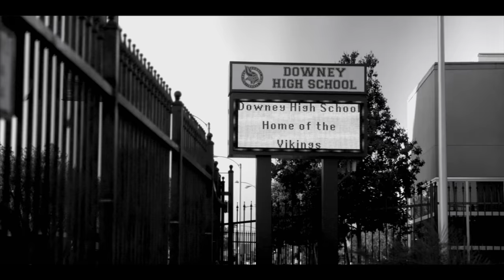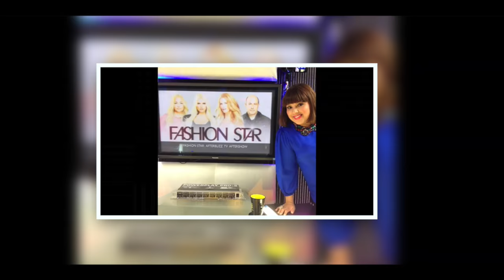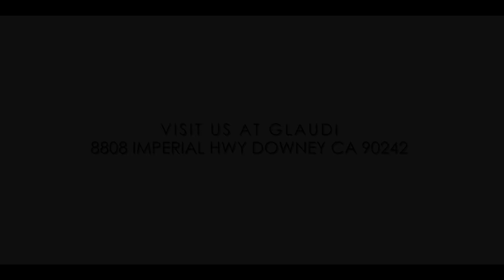THE GLAUDI STORY: JOHANA HERNANDEZ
Written, Directed & Shot by Saul E. Rodas

Glaudi Bridal by Johana Hernandez

Video Produced Filmed & Edited by: Saul E. Rodas